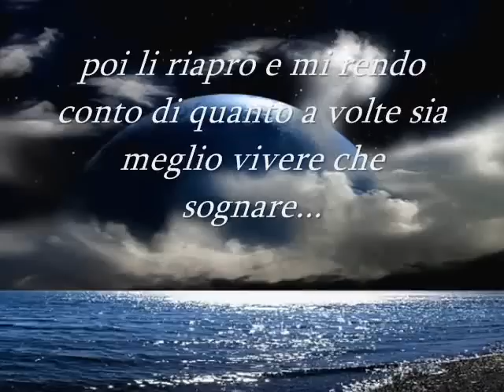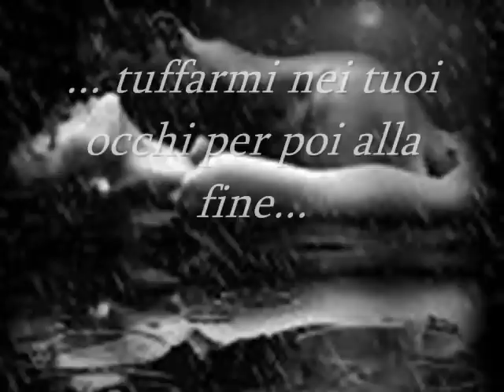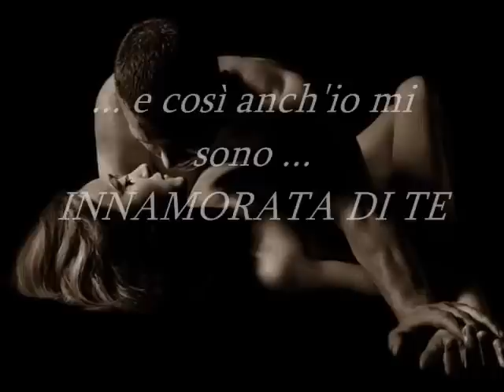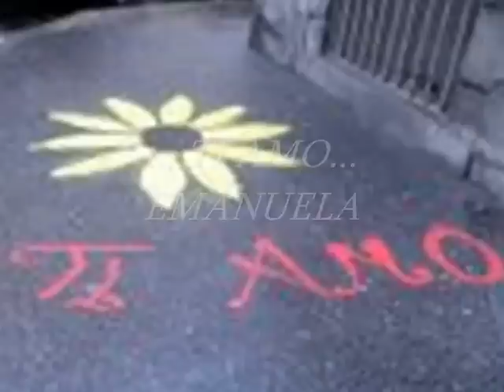video d'amore DI MAXIMILIAN X I SUOI AMORI .........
racconto di due innamorati di quando si amano.